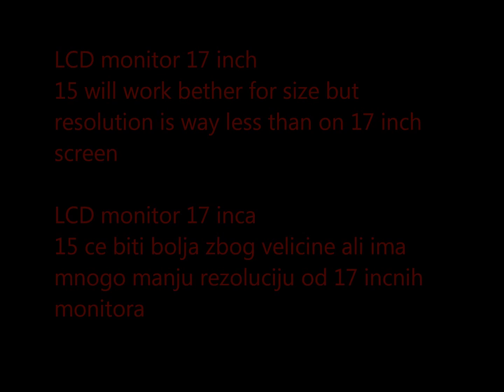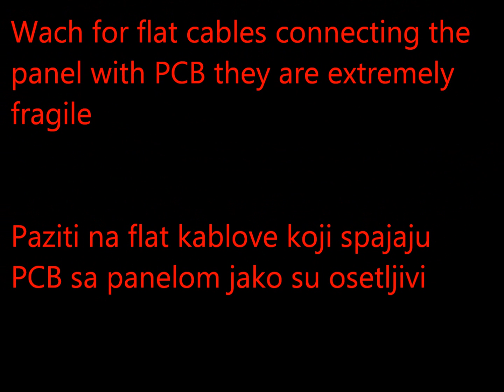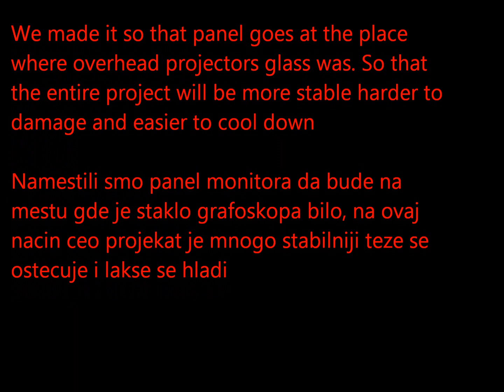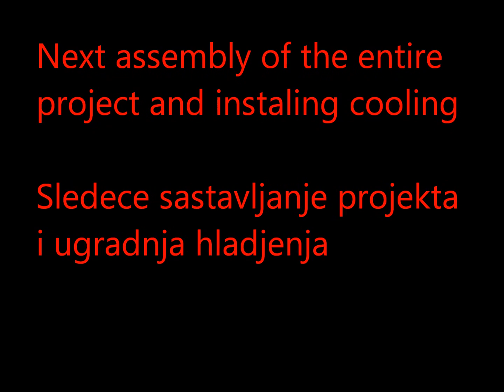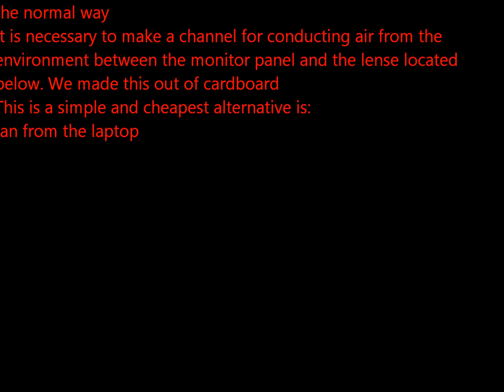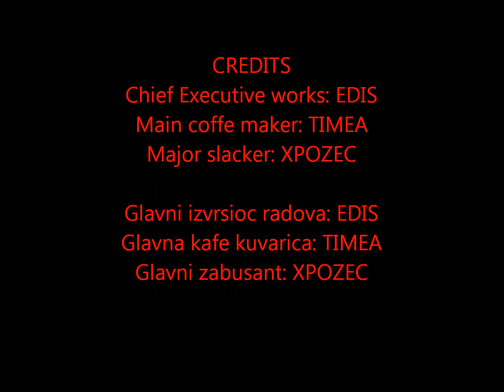DIY projector assembly and test - DIY projektor sastavljanje i test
This is what you need:
LCD flatscreen
overhead projector
cooling fan
and some time... :)
Treba vam sledece:
LCD monitor
grafoskop
kuler
i nesto vremena... :)